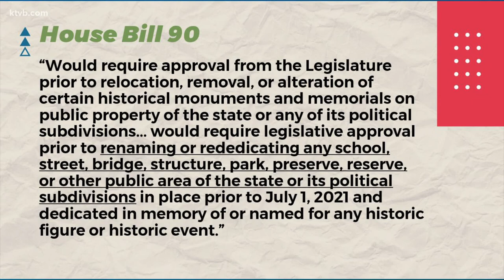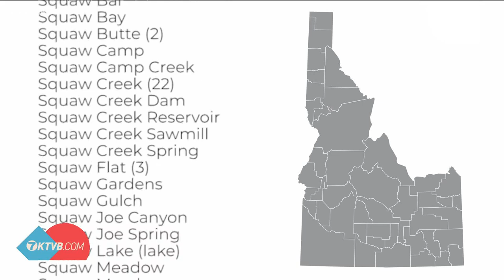Bill would require legislative permission to remove or rename monuments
It would require any city or local government to get the Legislature's permission to remove monuments or rename something named after a historical figure.